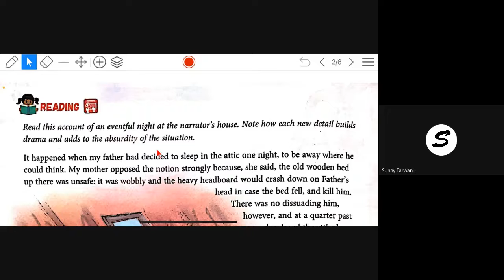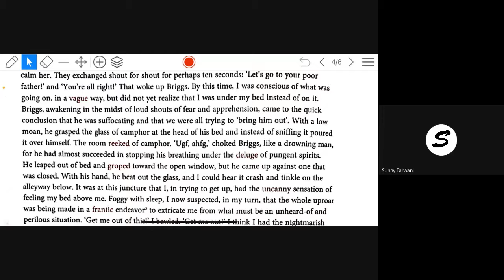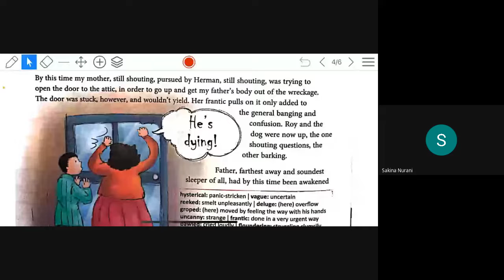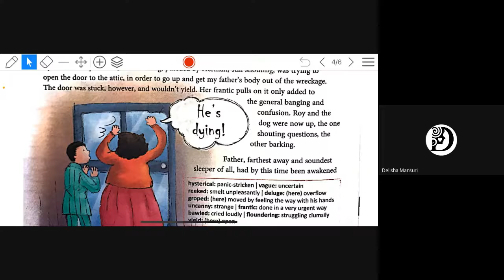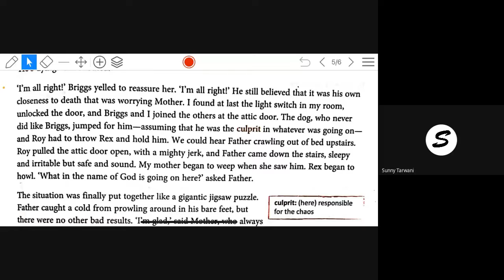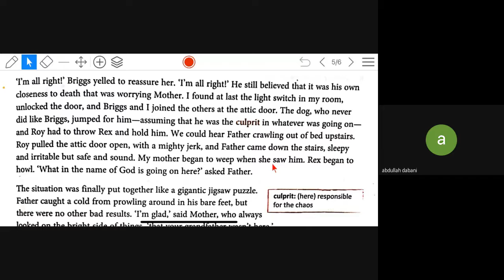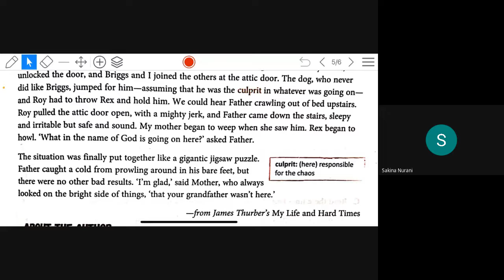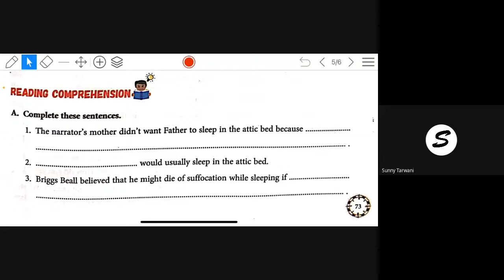english 8th e 21 12 2020